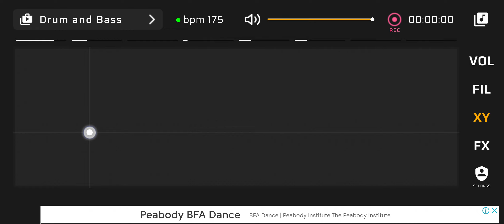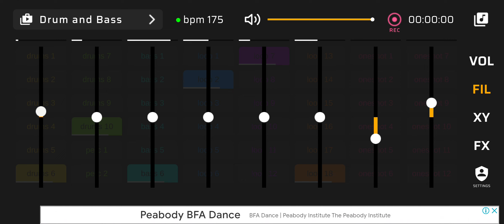14 October 2022